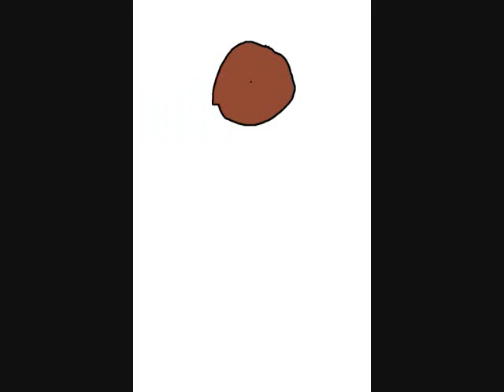The blabla movie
I got mad at some of meh friends,so...hahahahahaha!